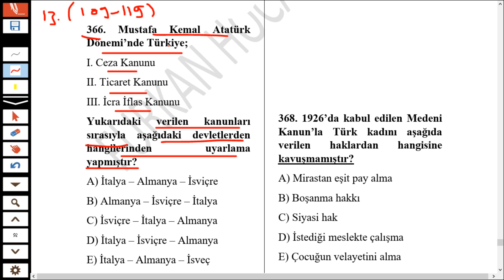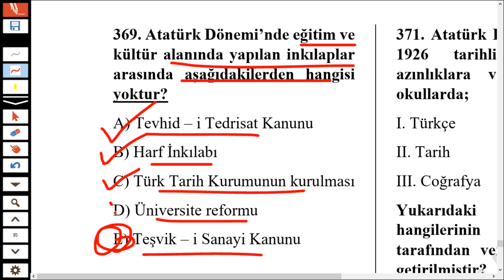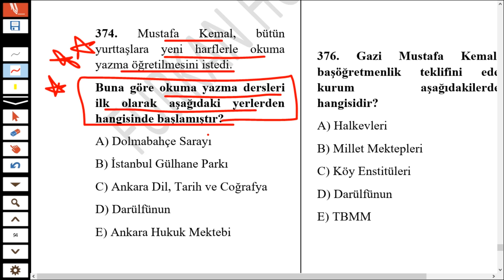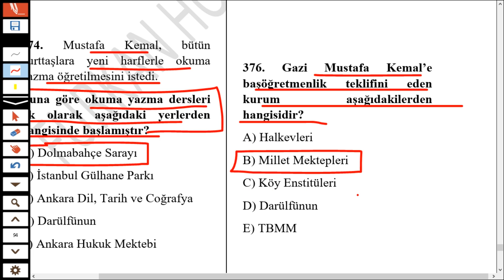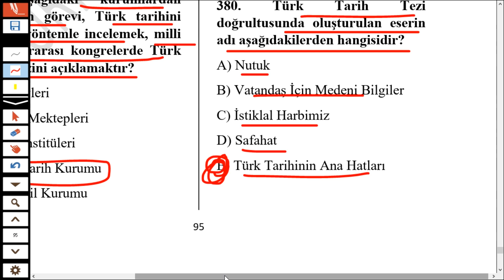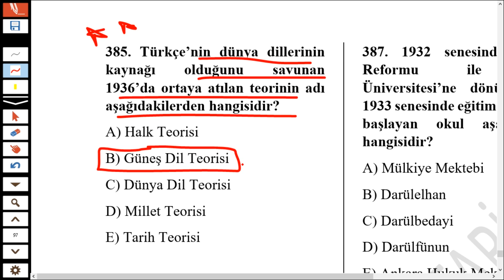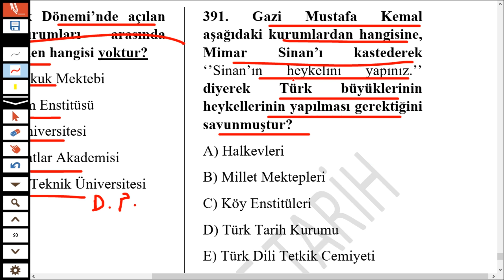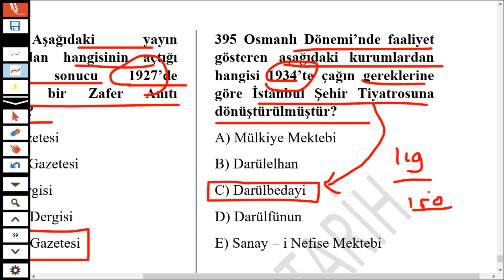MEB TARİH KİTABININ IŞIĞINDA İNKILAP TARİHİ SORU ÇÖZÜMÜ -13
İNKILAP TARİHİ SAYFA  109 -119 ARASINDAKİ BİLGİLER IŞIĞINDA SORULAR

EKPSS 2022 | İNKILAP TARİHİ SON TEKRAR | Sınava Girmeden Önce Mutlaka İzle

Değerli arkadaşlar, hepimiz biliyoruz ki İnkılap Tarihi hem YKS'de (AYT/TYT) hem KPSS'de hem de mülakatlarda (Memurluk, Polislik, Jandarmalık, Öğretmenlik vs.) daima sorulan bir konu. O yüzden sizlerle birlikte bu soru-cevap serimizi çekmeye karar verdim. Allah'ın izniyle bu soru cevap serimizle inkılap tarihinden soru kaçırmayacaksınız. 360 adet altın bilgiden oluşan bu inkılap tarihi soru cevap genel tekrar videomuzu sabrederek sonuna kadar dinlemenizi rica ediyor, notlar almanızı istiyorum. Hepinize teşekkür ediyorum.

KPSS TARİH GENEL TEKRAR

inkılap tarihi genel tekrar,
inkılap tarihi tyt özet,
inkılap tarihi tekrar,
inkılap tarihi atatürk ilkeleri,
inkılap tarihi atatürk'ün hayatı,
inkılap tarihi bir kahraman doğuyor konu anlatımı,
inkılap tarihi batı cephesi,
inkılap tarihi balkan savaşları,
inkılap tarihi birinci dünya savaşı,
inkılap tarihi bilinmesi gerekenler,
inkılap tarihi cepheler konu anlatımı,
inkılap tarihi deneme,
inkılap tarihi ders anlatımı,
inkılap tarihi dinle,
inkılap tarihi en önemli notlar,
inkılap tarihi full tekrar,
inkılap tarihi full tekrar lgs,
inkılap tarihi full tekrar kpss,
inkılap tarihi ful tekrar,
inkılap tarihi full tekrar yks,
inkılap tarihi full tekrar tyt,
inkılap tarihi full,
inkılap tarihi genel tekrar kpss,
inkılap tarihi genel tekrar yks,
inkılap tarihi genelgeler ve kongreler,
inkılap tarihi hızlı tekrar,
inkılap tarihi hızlı anlatım,
inkılap tarihi hap bilgiler,
inkılap tarihi hafıza teknikleri,
inkılap tarihi havza genelgesi,
inkılap tarihi hızlı kalem,
inkılap tarihi ilkeler,
inkılap tarihi ilk konu,
inkılap tarihi kpss soru çözümü,
inkılap tarihi kpss genel tekrar,
inkılap tarihi kısa özet
milli mücadele dönemi,
milli mücadele dönemi tyt,
milli mücadele ayt,
milli mücadele soru çözümü,
milli mücadeleye hazırlık dönemi,
milli mücadele dönemi soru çözümü,
tyt tarih milli mücadele,
milli mücadele ayt benim hocam,
milli mücadele atatürk,
milli mücadele ayaklanmaları,
milli mücadele atatürkçülük ve türk inkılabı,
milli mücadele batı cephesi,
milli mücadele cepheler,
milli mücadele cemiyetler,
milli mücadele cepheleri ve komutanları,
milli mücadele cepheleri ve kahramanları,
milli mücadele cephesi,
milli mücadele dönemi özet,
milli mücadele dönemi belgeseli,
milli mücadele erzurum kongresi,
milli mücadele genelge ve kongreler,
milli mücadele genel tekrar,
milli mücadele gazeteleri kpss,
milli mücadele gerçekleri,
milli mücadele hazırlık dönemi,
milli mücadele hazırlık dönemi özet,
milli mücadele hazırlık dönemi soru çözümü,
milli mücadele ile ilgili sorular,
milli mücadele inkılap tarihi,
milli mücadele kongreler,
milli mücadele kongre sıralaması,
milli mücadele kahramanları,
milli mücadele kronolojik sıralama,
milli mücadele konu anlatımı,
milli mücadele muharebeler dönemi,
milli mücadele muharebeler dönemi soru çözümü,
milli mücadele muharebeler dönemi benim hocam,
milli mücadele nasıl başladı,
milli mücadele nerelerde oldu,
milli mücadele nerede başlamıştır,
milli mücadele nedir kısaca,
milli mücadele ne zaman başladı
KPSS 2022
KPSS Tarih
KPSS Lisans
KPSS Önlisans
KPSS Ortaöğretim
AYT 2022
TYT 2022
YKS 2022